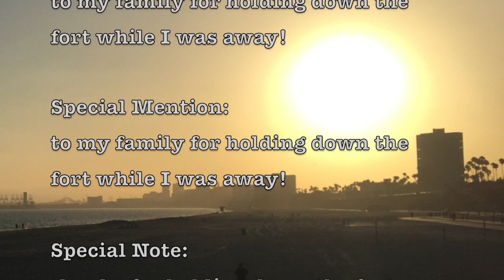Long Beach California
This video is about Long Beach City